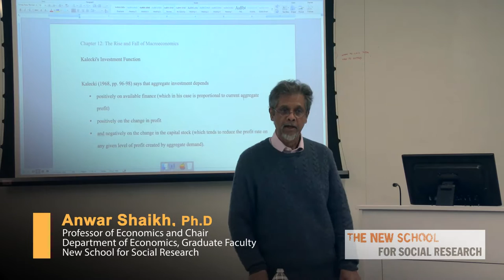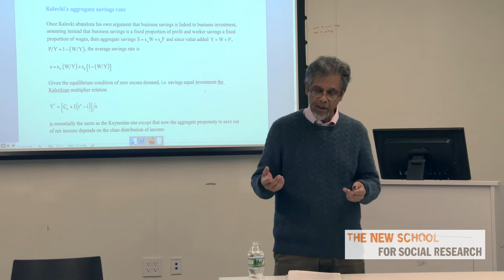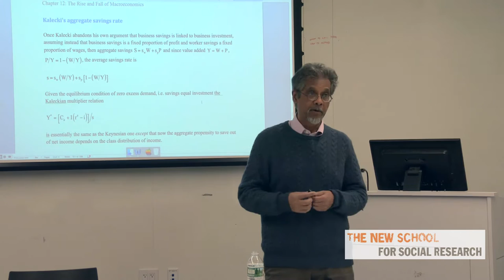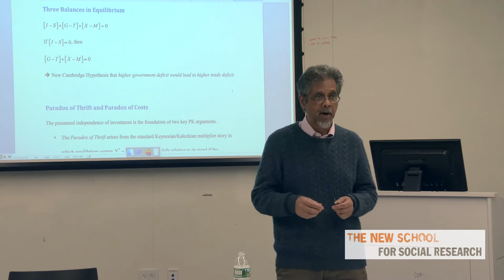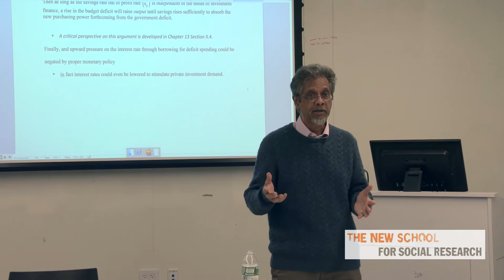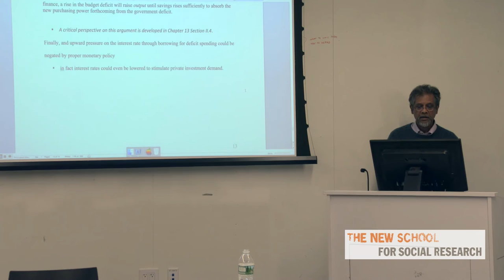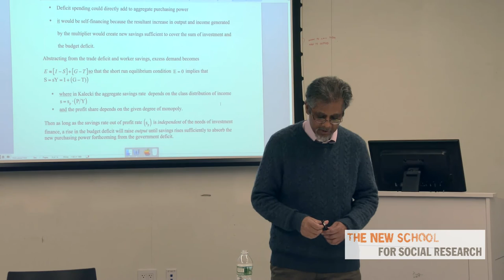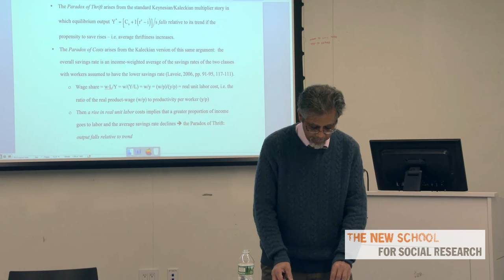Capitalism: Competition, Conflict, Crises, Lecture 20: Kaletskyan and Post-Keynesian Economics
Today, Professor Shaikh covers the Kaleckian and Post-Keynesian traditions.